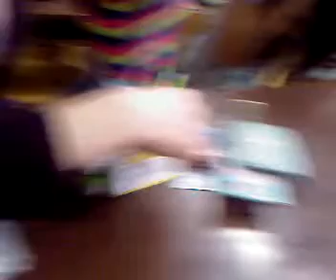Our Piece - What we found in our bags :)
we had a biology lesson and it was sooo boring so we took our interesting things and put them together..